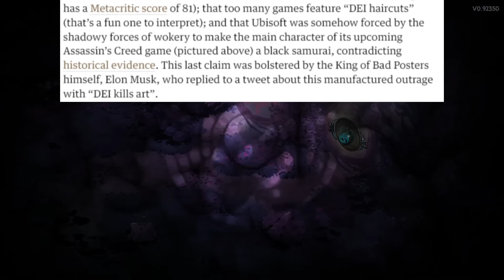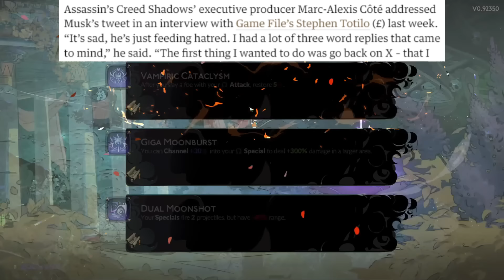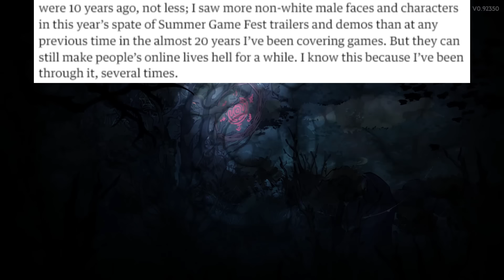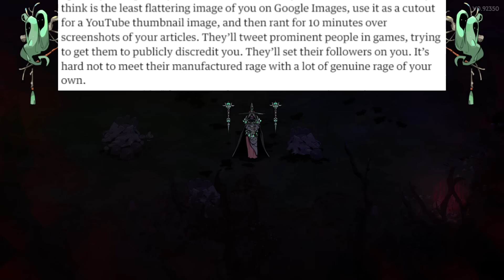Journalist Calls for Games Industry to Stand up to Gamers